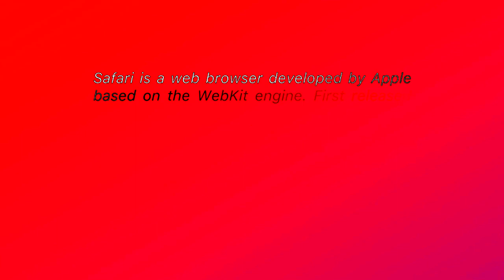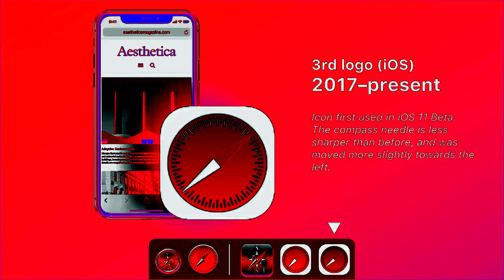Safari Logo History [Evologo] in Megavocoding